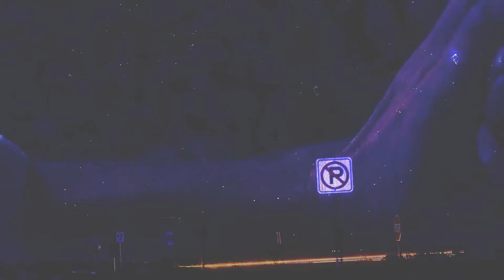Vagrants & Vandals (original-composition)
Written way back in 2005-6, this is a song I wrote after having gone without sleep due to the inordinate heat in upstate New York one summer while staying with cousin's Kenny-n--Jess( not actual relatives) in Ithaca just ahead of playing a couple of music fests up that way. It was a nasty heatwave and there was no such thing as A.C., so I tried my luck at one of the gorges on a cool rock in the shade. Sadly, sleep would not be found_ but a song was born from the characters I encountered that day.

All footage here was taken on my Nikon D3400..

This is another tune from the Outsider record
Jesse Olley Production
Eck McCanless background Vox
Josh Sokal Bass
Nathan Golub Pedal Steel
Sarah Glasco Cello
Alex Bowers Keys
Matt Brown Drums
and yours truly Guitar and lead Vox

Like_Share_Subscribe